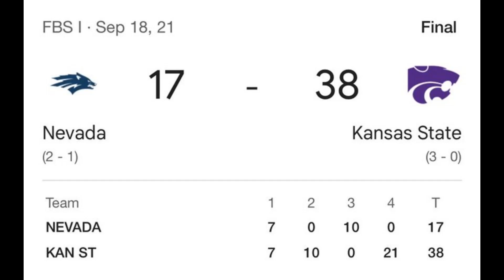Colorado State Coach Calls Out Kansas State